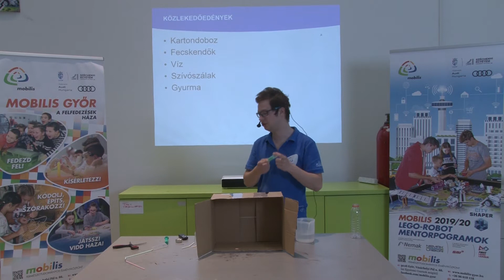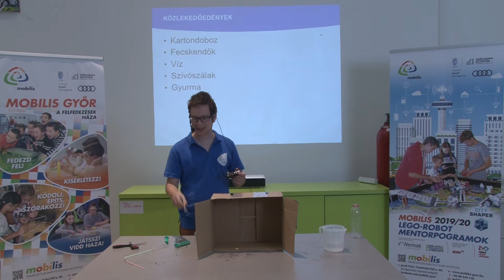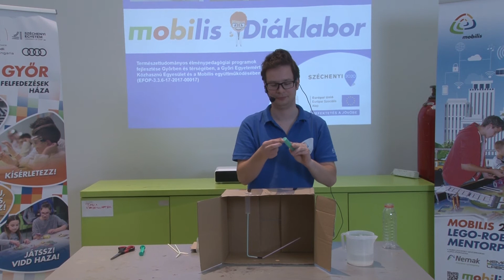Természetismeret 6. osztály - Vizes kísérletek - Közlekedő edények